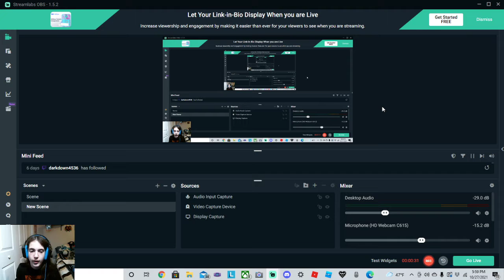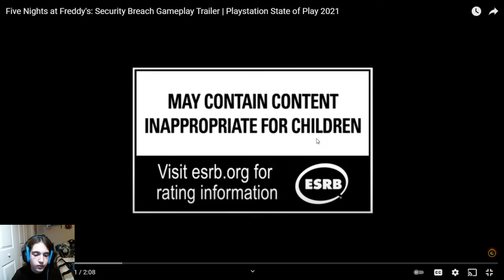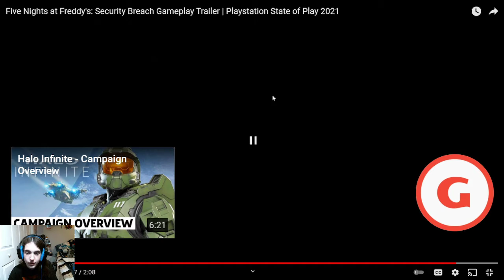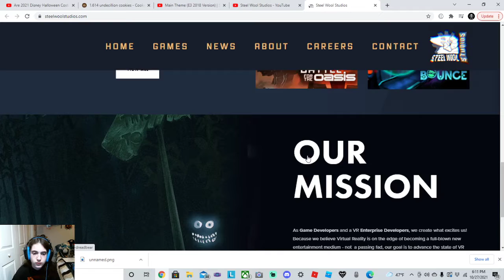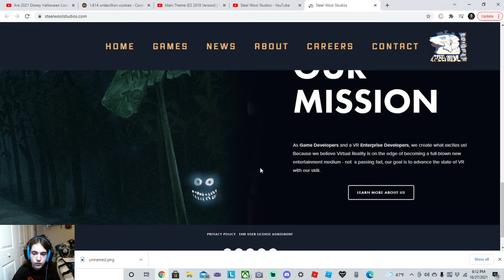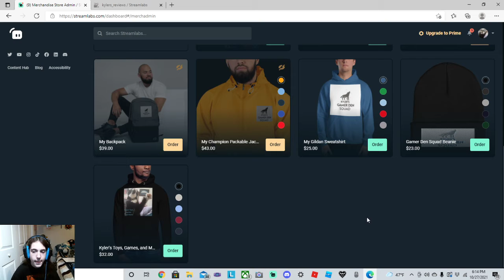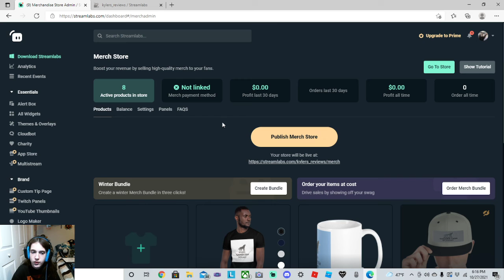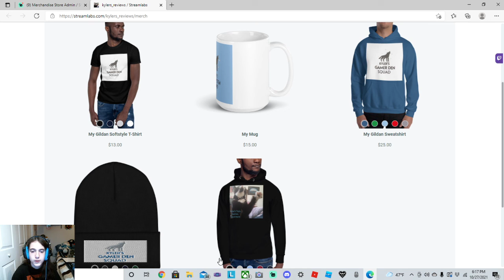Reacting to probably the FINAL Security Breach Trailer(Stay tuned to the end for a special surprise)